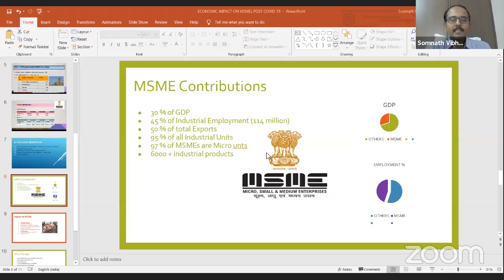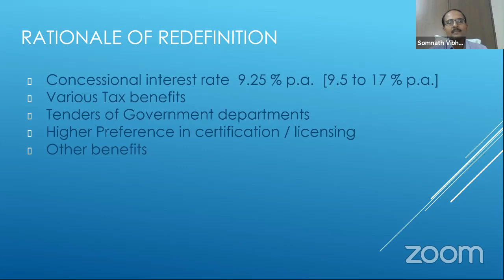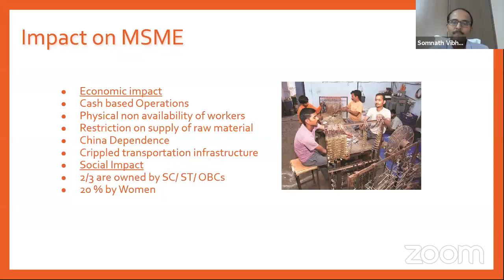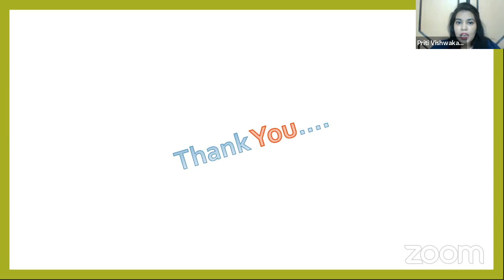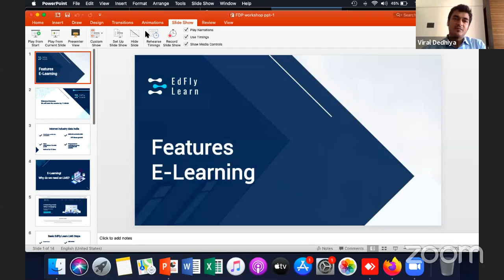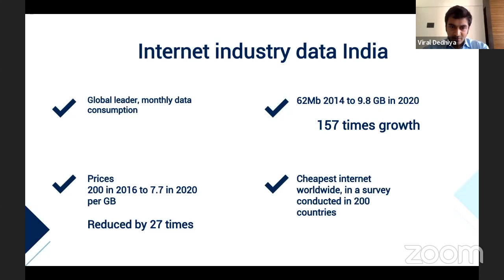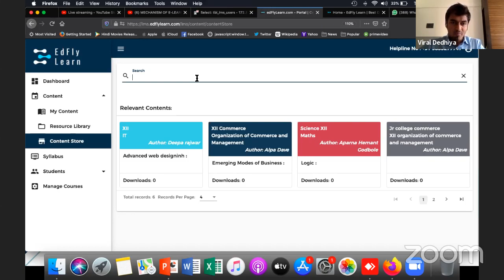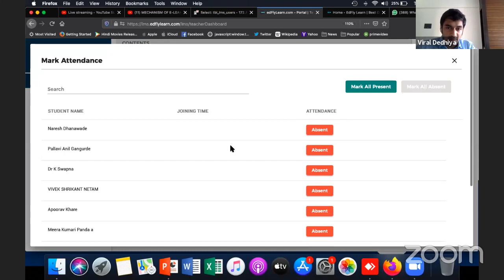Economic Impact On MSMEs Post COVID19